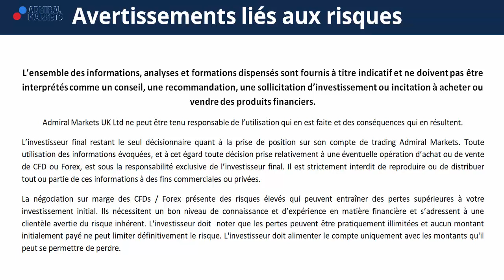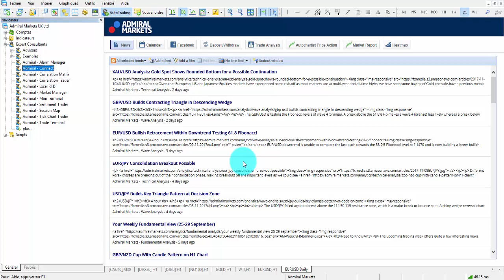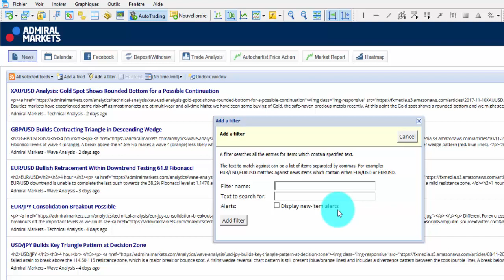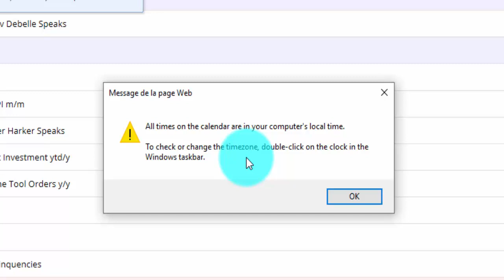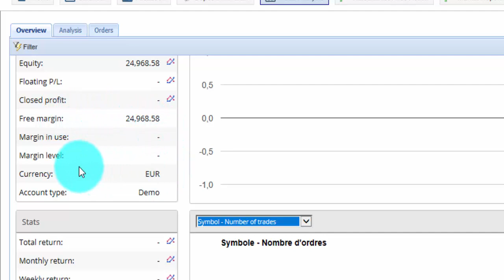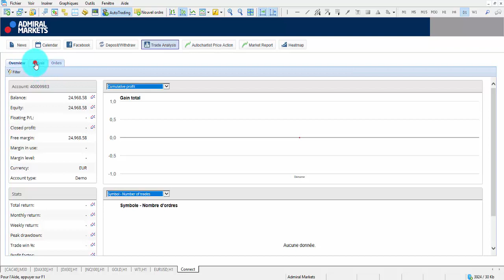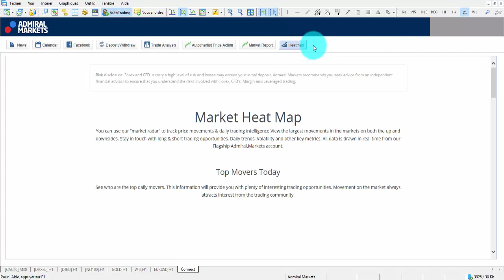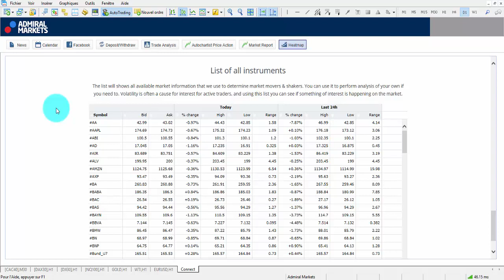Admiral Connect: votre propre assistant MT5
Découvrez maintenant Admiral Connect, un assistant au trading complet, simple et pratique pour MT5 !

►Risque avertissement◄